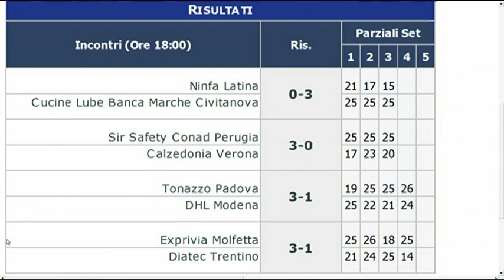"RTTR Volley", puntata n°18 - lunedì 14 marzo 2016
Diciottesima puntata della stagione 2015/16 di "Rttr Volley", il magazine settimanale della tv partner gialloblù dedicato alla Trentino Volley. Conduce Sara Ravanelli, ospite in studio Matey Kaziyski